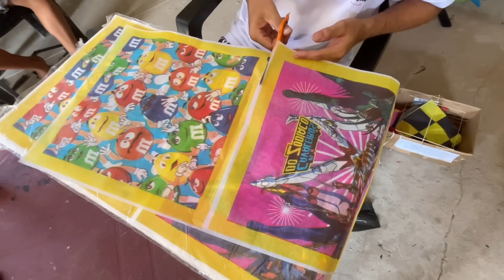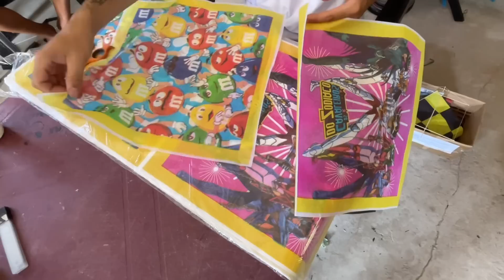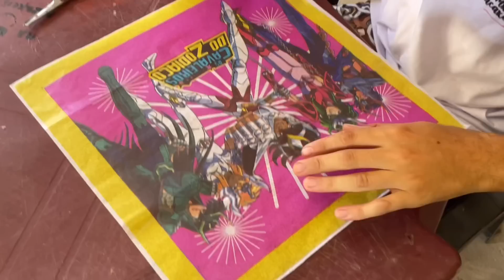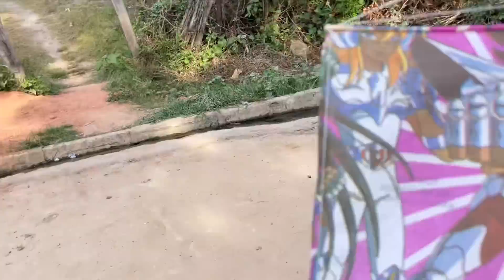FIZ MINI PIPA LATÃO TUTORIAL DE COMO FAZER MINI PIPA PRA TIRA COMBATE ENTRE AMIGOS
Salve família mais um vídeo top pra vocês❤️ SITE DA GELASAN BRASIL AS MELHORES LINHAS DA INDONÉSIA🇮🇩🪁

LINHA DENTE DE TUBARÃO ORIGINAL🦈

RIFA IPHONE 11 OU 3500 NO PIX👇🏻